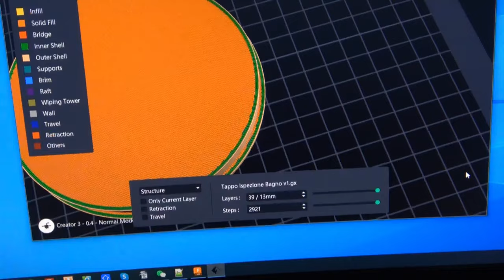Costruisco un tappo d'ispezione per bagno con la stampa 3d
"Esplora il mondo affascinante della stampa 3D nel fai-da-te con questo tutorial dettagliato su come costruire un tappo d'ispezione per il bagno. In questo video, ti guiderò attraverso ogni passo della creazione, dalla progettazione alla stampa, utilizzando tecniche e strumenti all'avanguardia nel campo del making e della stampa 3D. Che tu sia un appassionato di tecnologia, un hobbista del fai-da-te, o semplicemente curioso di scoprire come la stampa 3D possa trasformare i progetti casalinghi, questo video è per te!

Imparerai come selezionare il materiale giusto per la stampa, ottimizzare la tua progettazione per la durabilità e l'efficienza, e riceverai consigli pratici per ottenere i migliori risultati dalla tua stampante 3D. Inoltre, condividerò con te alcuni trucchi del mestiere per personalizzare il tuo tappo d'ispezione, rendendolo non solo funzionale ma anche esteticamente in linea con il design del tuo bagno.

Non perderti questo viaggio nel maker faidate 3D 3Dprinting, dove creatività e innovazione si incontrano per dare vita a soluzioni pratiche e personalizzate per la tua casa. Iscriviti al canale per più contenuti sulla stampa 3D e sul fai-da-te, lascia un like se il video ti è piaciuto e condividilo con chi potrebbe essere interessato a esplorare le possibilità infinite della stampa 3D. Commenta qui sotto con le tue esperienze di stampa 3D o con idee per futuri progetti che vorresti vedere. Accendi la notifica per non perderti i prossimi video. Buona visione e buona stampa!"

Siamo qui per aiutarti a prendere la decisione giusta nel mondo affascinante dell'astronomia. Buona visione delle stelle! 🌟🔭